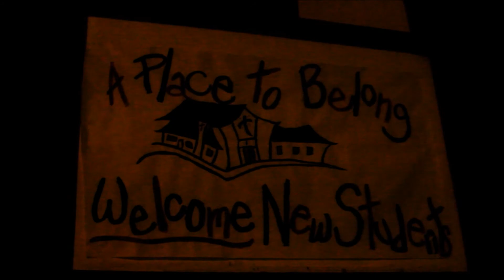Oktoberfest Parkour Demonstration (Platteville, WI)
FlowPKFR was invited to St. Augustines Church to participate in Oktoberfest.  It was an amazing turnout and we look forward to many more positive events in Platteville Wisconsin.